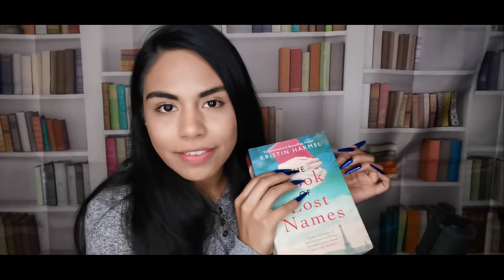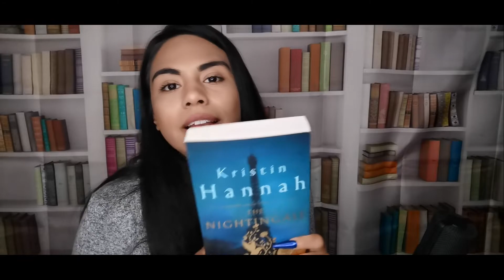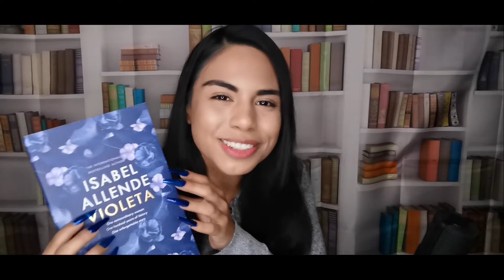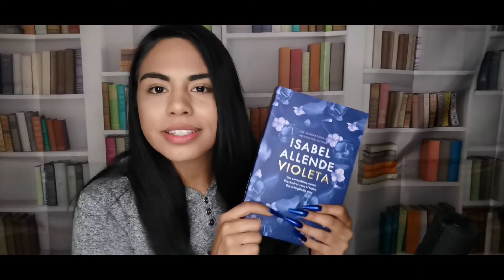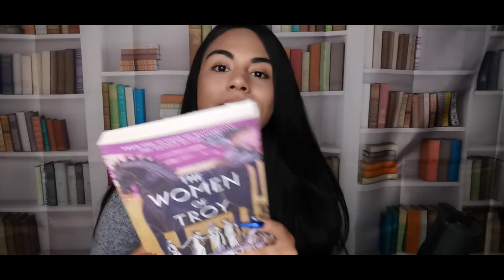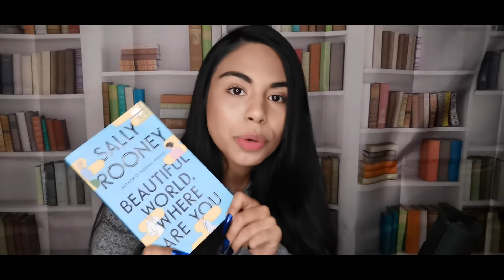ASMR l Chatty Librarian Gives You Recommendations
Welcome to the public library I cant even remember the name of! New hire and a little all over the place but well intentioned to help you find the perfect book! Hope you enjoy.